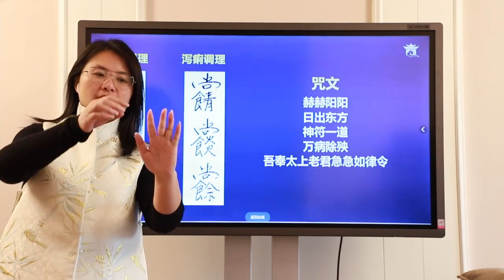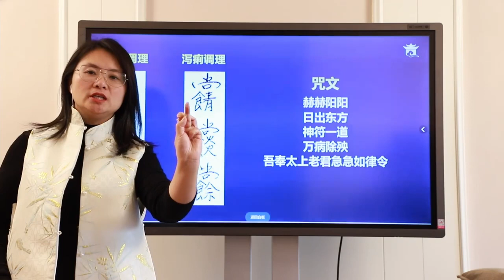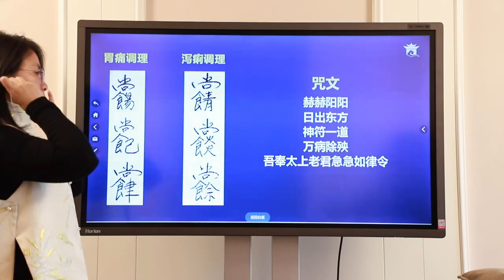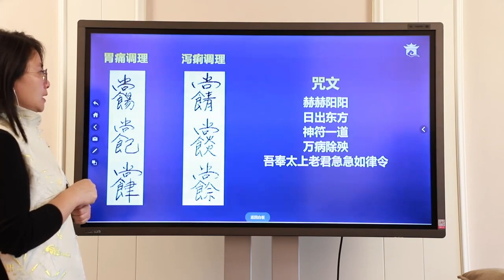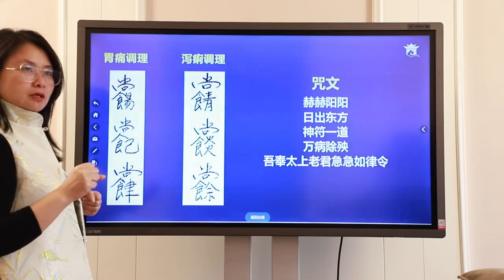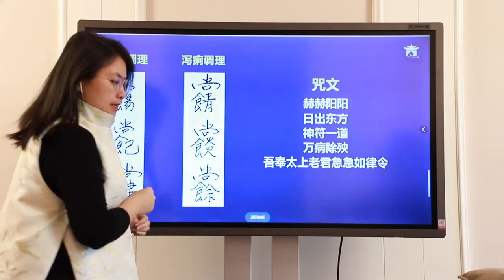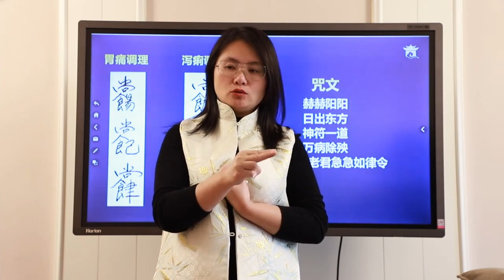祝由十三科 第03课 胃痛泻痢调理法